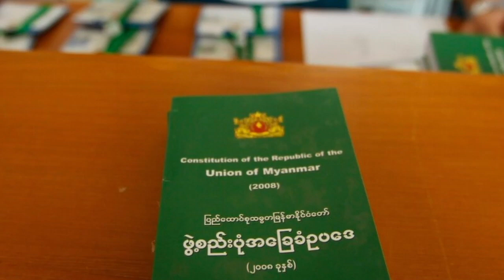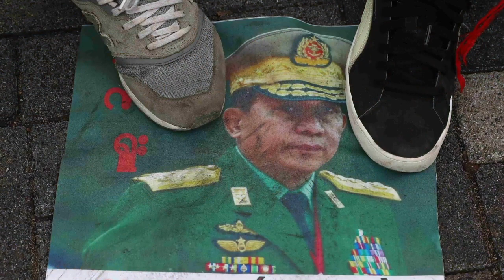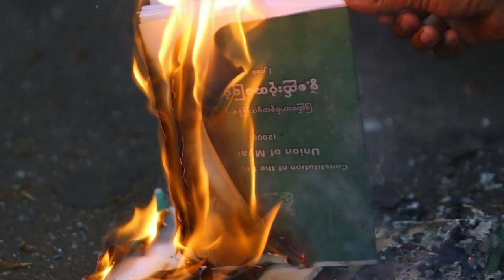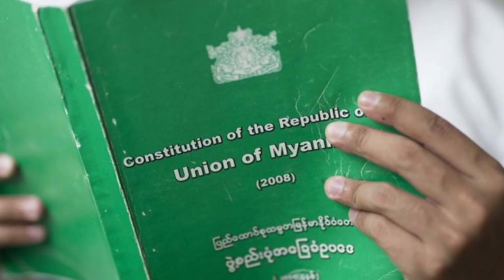Revealing Myanmar Military Coup Truths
Revealing the Untold Secrets of Myanmar's Military Coup
If you're looking for a funny and entertaining way to spend your weekend, then you should check out the hilarious side of Myanmar. In this series of videos, you'll get to see some of the funniest moments in Myanmar, from bizarre customs to hilarious pranks.
Time Code
0:00  Intro
0:10  Myanmar Video
1:00  Myanmar  Video
2:00  Myanmar  Video
If you're a fan of funny videos, then you'll love the hilarious side of Myanmar! This series of videos is sure to make you laugh, and it may even inspire you to venture out to Myanmar yourself!